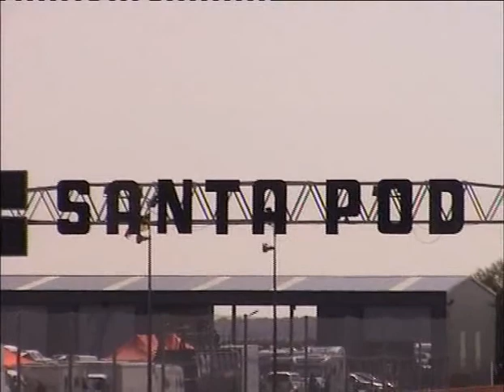Battle of Britain Memorial Flight Sunday - Santa Pod Main Event 2013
Taking to the skies once more, the battle of Britain memorial flight.